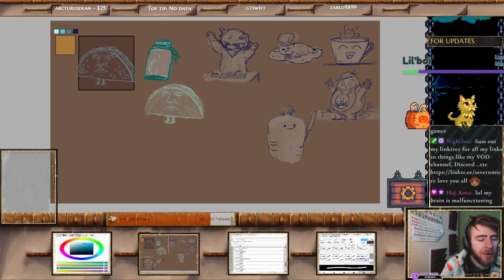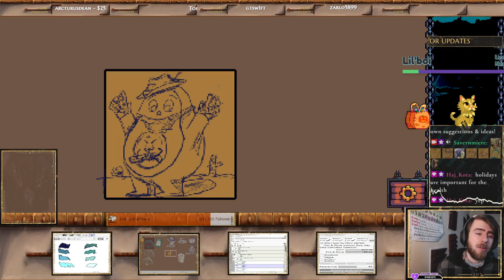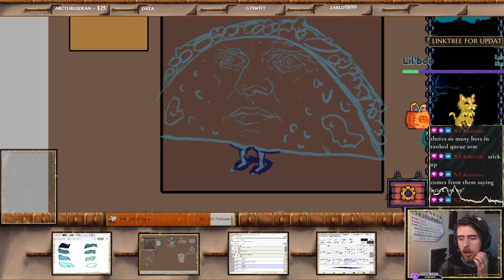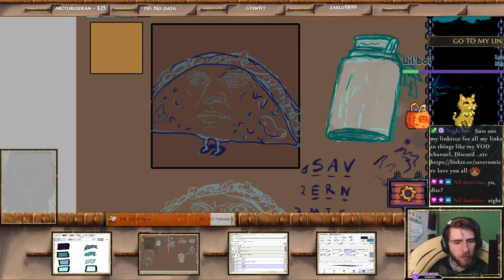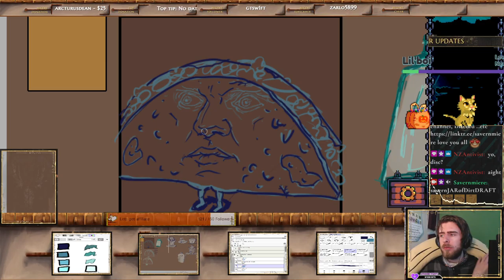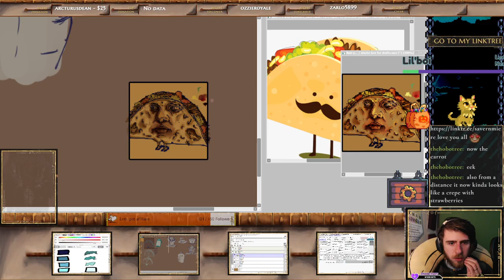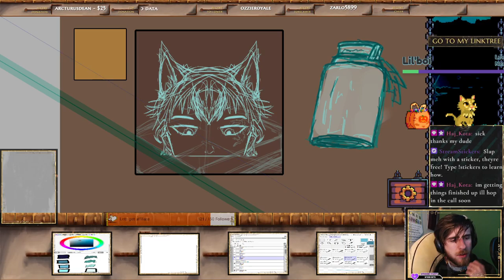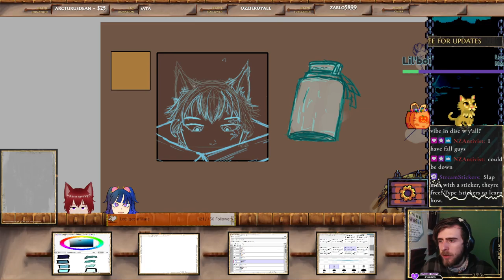EMOTE SKETCHIN, time to vibe | games with friends | !links | !commands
emote sketching & league with @hajkota2050